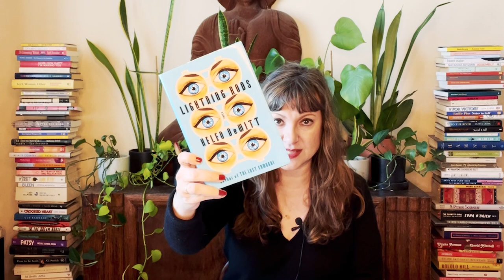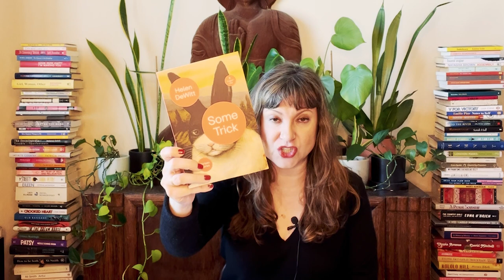Author Spotlight Group Read Project | Helen DeWitt (Aug-Oct 2023)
Author Spotlight Group Read Project  | Helen DeWitt

In this video, I share my plans for a group reading project focusing on reading a fiction collection from one author in the order of publication. This next spotlight will be Helen DeWitt.

** Please note this will be a three month-long group read of multiple works of the author. And in order to participate, you must fill out the form.

We use the Voxer app. Here is some info on that app, in case you are not familiar with it.
About Helen DeWitt: (from Goodreads profile)

Helen DeWitt (born 1957 in Takoma Park, Maryland, a suburb of Washington, D.C.) is a novelist.

DeWitt grew up primarily in South America (Mexico, Brazil, Colombia and Ecuador), as her parents worked in the United States diplomatic service. After a year at Northfield Mount Hermon School and two short periods at Smith College, DeWitt studied classics at the University of Oxford, first at Lady Margaret Hall, and then at Brasenose College for her D.Phil.

DeWitt is best known for her acclaimed debut novel, The Last Samurai. She held a variety of jobs while struggling to finish a book, including a dictionary text tagger, a copytaker, and Dunkin' Donuts employee, she also worked in a laundry service. During this time she reportedly attempted to finish many novels, before finally completing The Last Samurai, her 50th manuscript, in 1998.

In 2005 she collaborated with Ingrid Kerma, the London-based painter, writing limit5 for the exhibition Blushing Brides.

In 2004, DeWitt went missing from her home in Staten Island. She was found unharmed a few days later at Niagara Falls.

DeWitt lives in Berlin where she has recently finished a second novel, Your Name Here, in collaboration with the Australian journalist Ilya Gridneff. DeWitt had met Gridneff in an East London pub shortly before her departure for New York; impressed by the linguistic virtuosity of his e-mails, she suggested a book inspired by Charlie Kaufman's Adaptation, or Being John Malkovich, with Gridneff as Malkovich.

The books we will read together will be:
The Last Samurai (@530 pages)
Lightning Rods (@273 pages)
Some Trick: Short Stories (@224 pages)
The English Understand Wool (@69 pages)